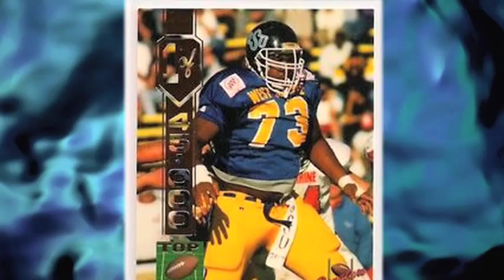Larry Allen - Legend of the Game - Sports Stars of Tomorrow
Larry Allen took an unusual path to NFL success. He went from a junior college to Division II Sonoma State to the Dallas Cowboys, and he was of the best offensive linemen the game has ever seen.